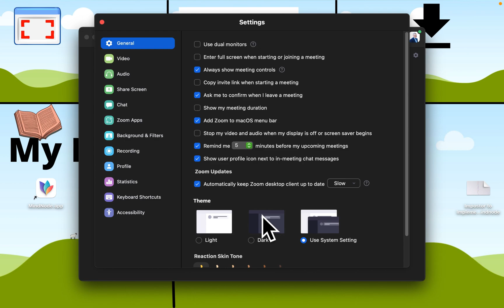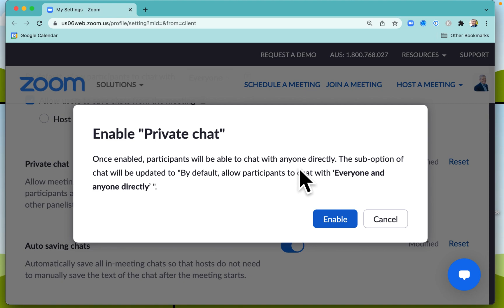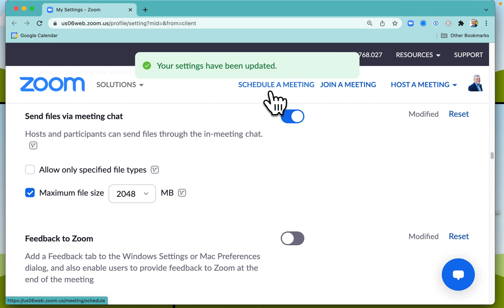How to Send Files within a Zoom Meeting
Participants can send files to each other in Zoom.

File send in Zoom happens over the chat.

First, the Zoom host must allow participants to send files.

In Zoom, as the host, you can allow participants to send files to each other using the chat.

You can restrict the files by the file type (for example, to stop images or videos being shared).

You can also restrict by the file size.

Turning this file sharing capacity on is done through the Zoom desktop client.

This video is about:
how to send files in Zoom
share files in zoom
send files zoom chat
zoom chat how to share files
send files to other participants